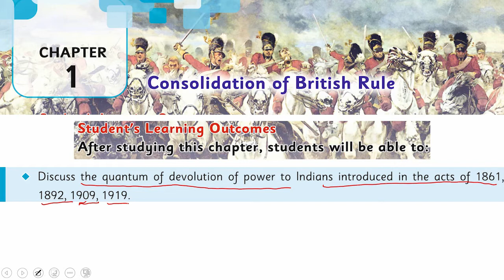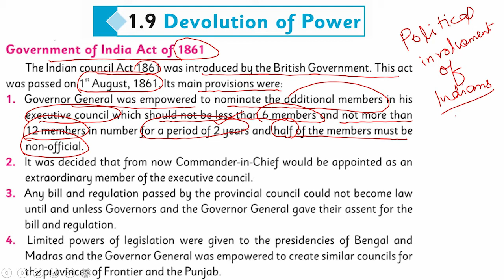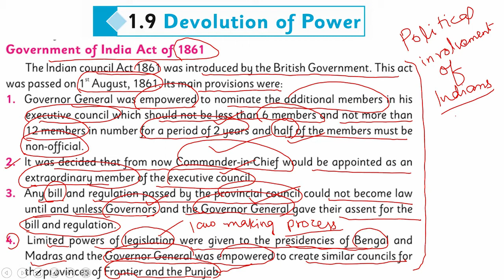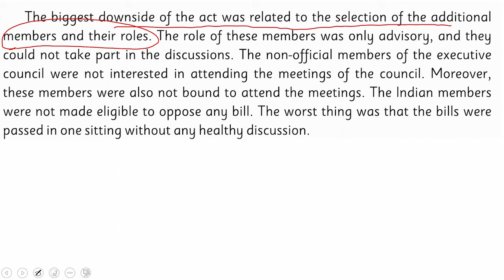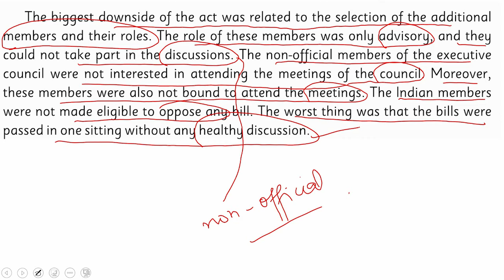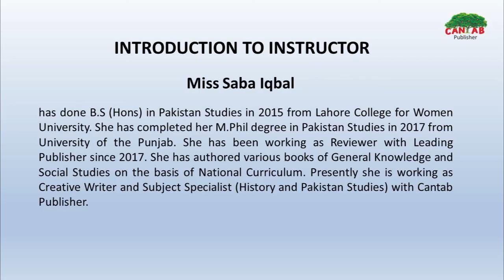History Class 8 Chapter 1 Lecture 7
How to learn History class 8 chapter 1 Lecture 7

Miss Saba Iqbal History class teacher